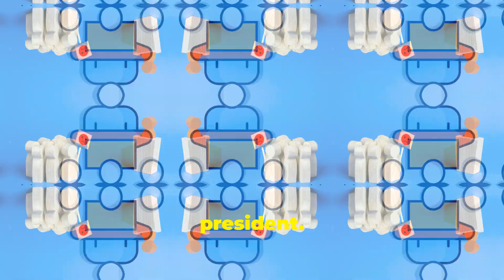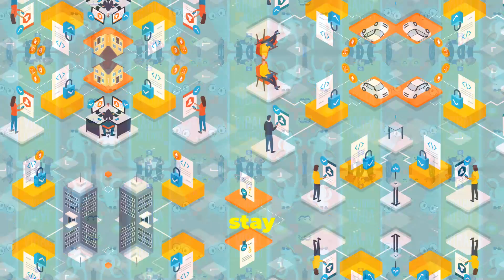Anti-Establishment Messaging: From Hitler to Trump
Explore the evolution of anti-establishment rhetoric from the days of Adolf Hitler to the era of Donald Trump. This video by Pipestone Capital delves into how political leaders have harnessed this powerful narrative to galvanize support, challenge the status quo, and reshape societies. Discover the parallels, contrasts, and the impact of such messaging on global politics. Don't miss this insightful analysis into the tactics that continue to shape our world today.

📺 Watch now and join the discussion in the comments!

Timecode:
0:00 - Intro video
0:10 - Video Title
0:20 - Video About